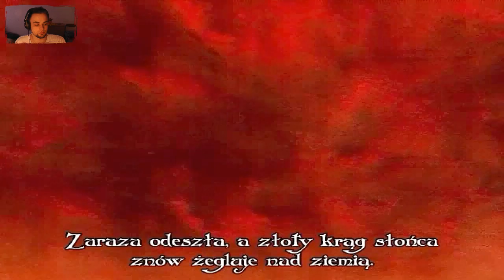TES III: Morrowind - Koniec? [Let's Play #63]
Zostaw łapkę jak się podobało ;)

Zagrajmy w Morrowind
Let's Play Morrowind
Morrowind Gameplay

"The Elder Scrolls III: Morrowind to trzecia część znakomitej serii cRPG, rozwijanej przez studio deweloperskie firmy Bethesda Softworks. Główny wątek fabularny koncentruje się wokół przepowiedni o wybawicielu Morrowind, zwanym Nerevarejczykiem. W przeciwieństwie do wielu innych produkcji, gracze mają jednak dużą swobodę w eksploracji terenu i wykonywaniu misji. Rozgrywka przedstawiona jest z perspektywy pierwszej osoby, a atmosferę pełnego życia fantastycznego świata Tamriel potęguje nastrojowa muzyka."